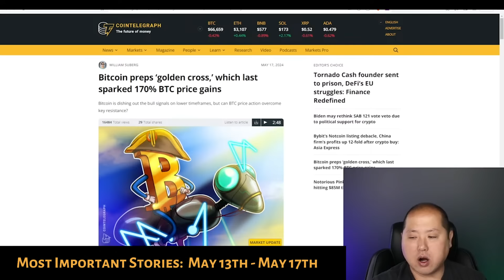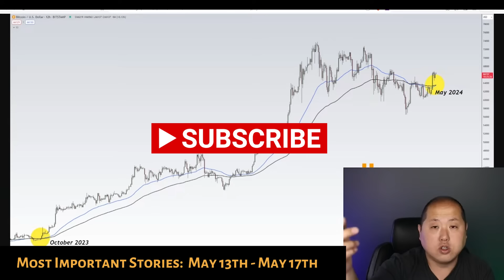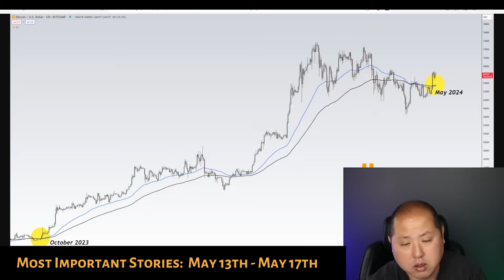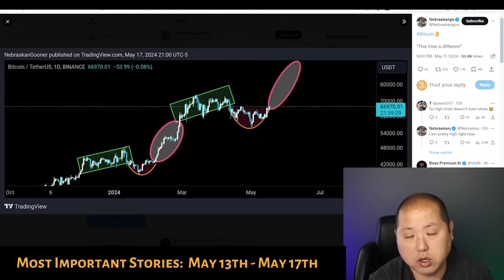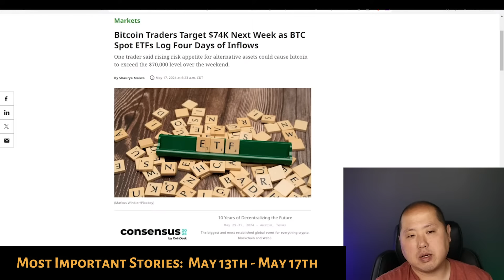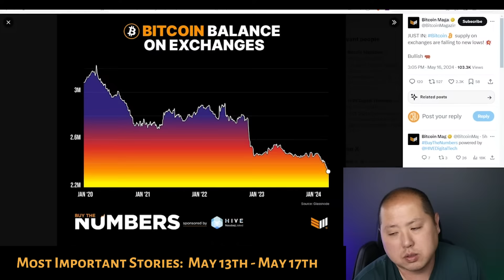Bitcoin Is Repeating This Explosive Pattern!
In this weekly recap video, I talk about what is coming for bitcoin.

0:00 Golden Cross
6:21 $74k BTC
7:02 Balance On Exchanges